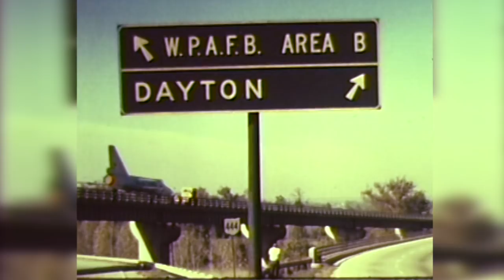Historic Aircraft Move 1970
Aircraft moved from the Air Force Museum at Patterson Field down State Route 444 to the new home at historic Wright Field during 1970.

Thanks to the Air Force Museum Foundation, a philanthropic, non-profit organization founded in 1960, a new $6.5 million museum building opened in 1971 on a 400-acre site at historic Wright Field. President Richard M. Nixon highlighted formal dedication ceremonies in September that year. Public contributions covered the entire cost of the 800-by-240-foot building, which was designed especially for display of aircraft and provided indoor protection for nearly 100 aircraft. The museum added a $1 million visitor reception center in 1976, again through contributions made by the public to the foundation.